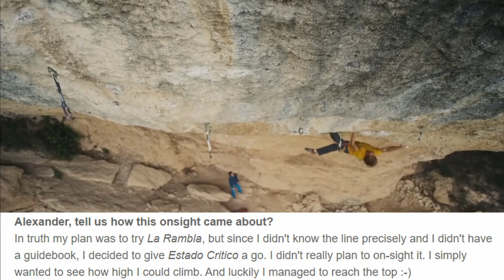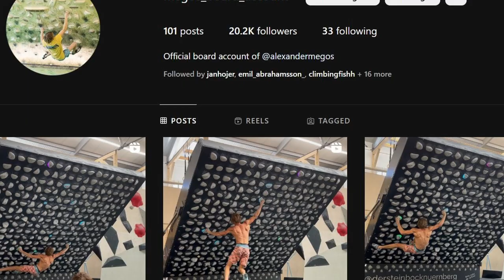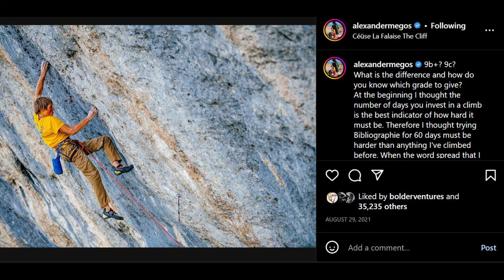How to be a Climbing Legend | Alex Megos EXPOSED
Alex Megos. A name synonymous with pushing the limits of what's possible in the world of climbing. But currently, he might be in a crippling plateau.

In this video, we will take a journey through the life and milestones of Alex Megos’ climbing career, what he does physically to breakthrough the limits of human climbing potential, discover what he did to send a masterpiece route, and how he intends to breakthrough his recent halt in progress.

Chapters:
0:00 - Early Life
2:00 - Most Significant Climbing Achievements
4:03 - Setbacks
5:13 - ???
6:38 - Climbing Shoes
7:48 - Bibliographie